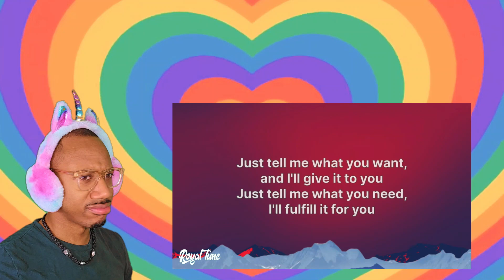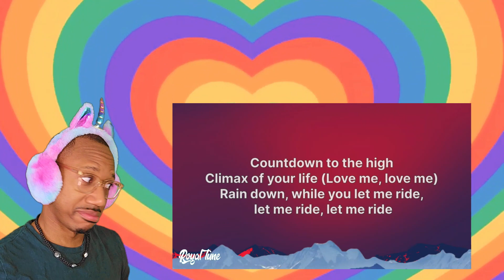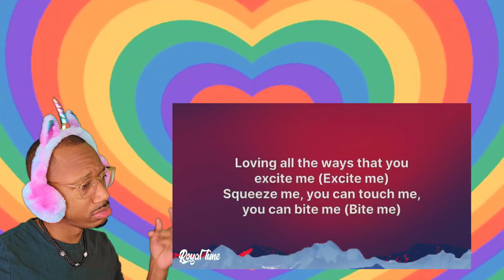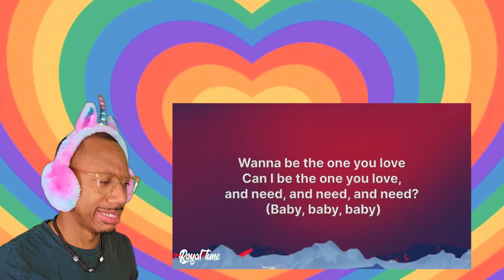She meant what She said! Chlöe 'FYS (F*** Your Status)' Lyric REACTION video